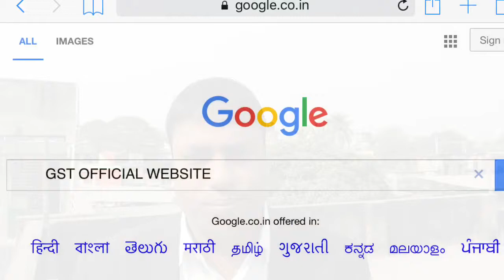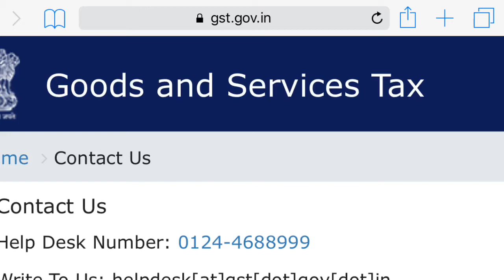Indian GST Law in Summary applicable wef 1st July 2017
GST Law in India notified from 1st July 2017. registration in GST in India made easy and  made it good and simple tax now. it is a big reform in indirect taxes in India. know All about GST in short and how will work entire taxation system. advantages of indirect taxes merged into one nation one tax. brought to you by: signexcel channel